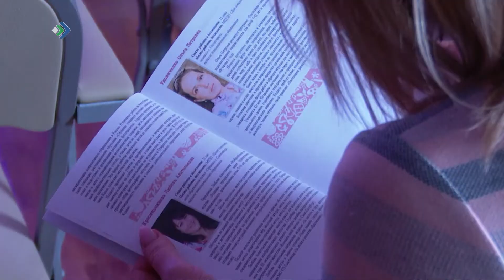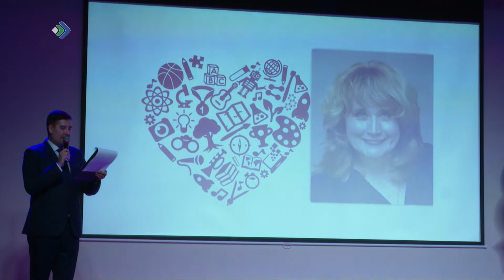В Сыктывкаре стартовал конкурс «Сердце отдаю детям»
В Сыктывкаре стартовал Республиканский конкурс профессионального мастерства работников сферы дополнительного образования «Сердце отдаю детям». 20 конкурсантов из 14 муниципалитетов Коми в течение 4 дней будут бороться за звание лучшего и возможность защищать честь региона на российском этапе.